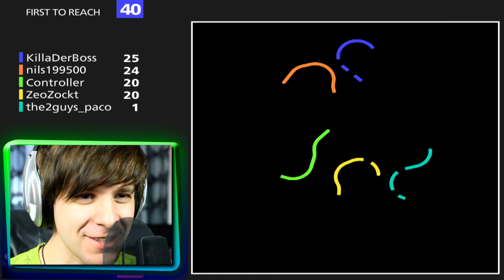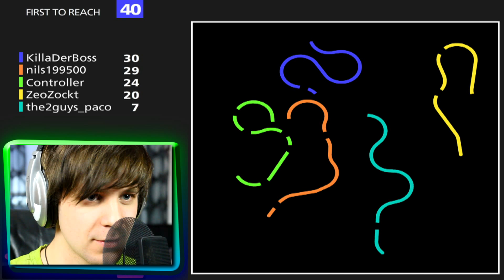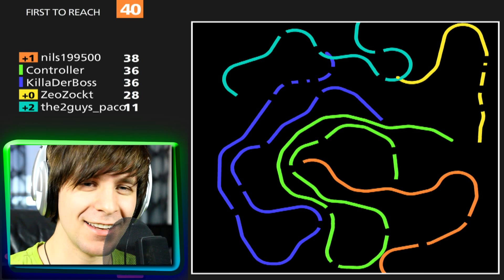Curve Fever - ALLE RASTEN AUS - ZeoZockt #14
Also ich fand die Folge sau lustig^^